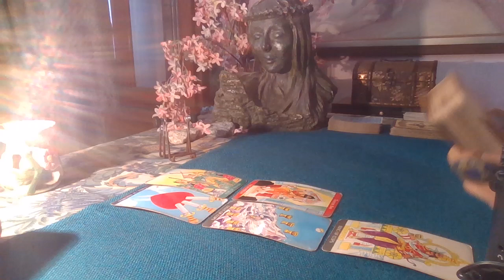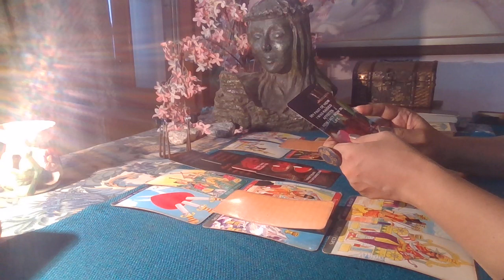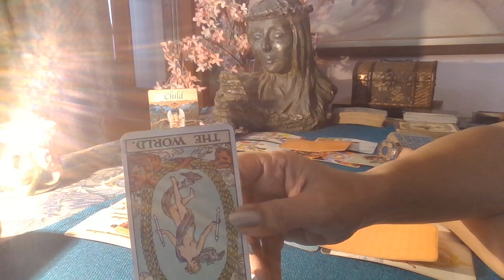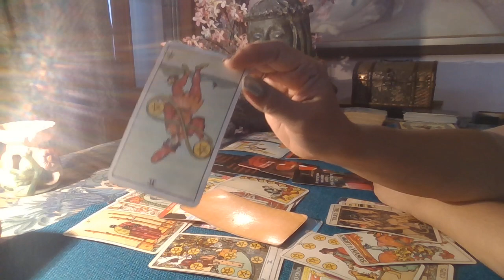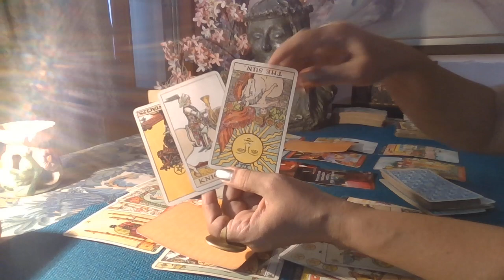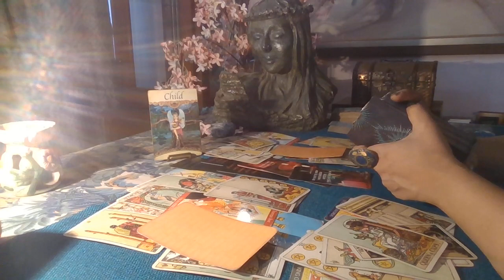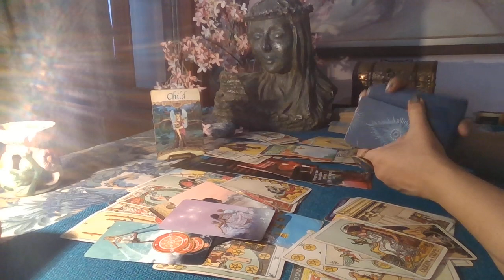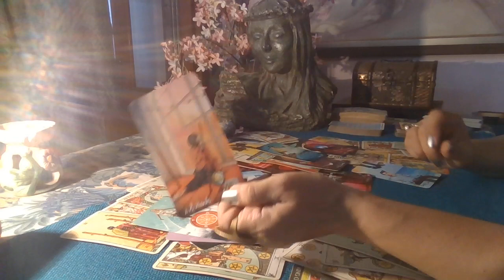Taurus Tarot - ONE WAY OR THE OTHER. A NEW START / October 2021 /